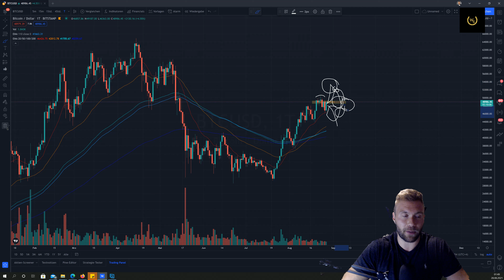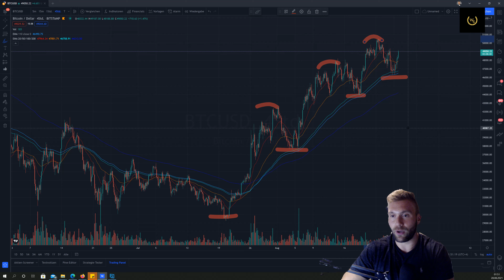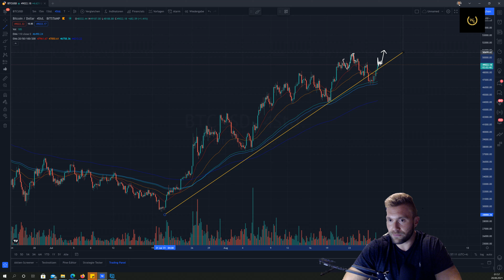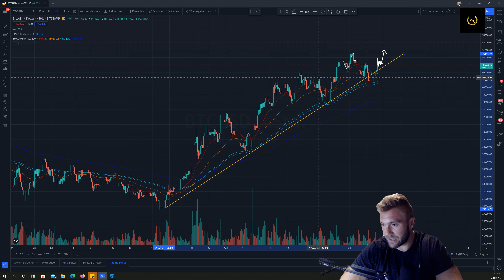Bitcoin Update 49.000 USD - die 50.000 werden entscheidend!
Der starke bullische Impuls am Nachmittag konnte Bitcoin wieder auf die 49.ooo USD zurückversetzen. Der Widerstand am 50k Level ist jetzt entscheidend, wie es weitergehen wird. Wir schauen uns das Ganze genauer an!